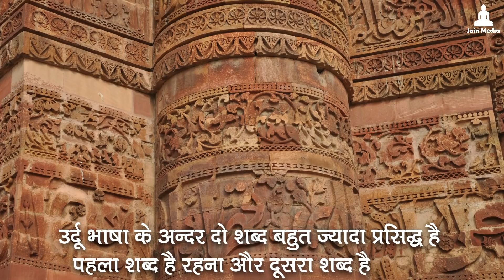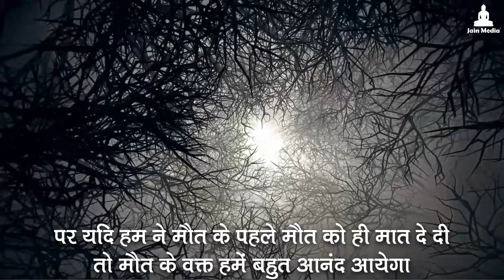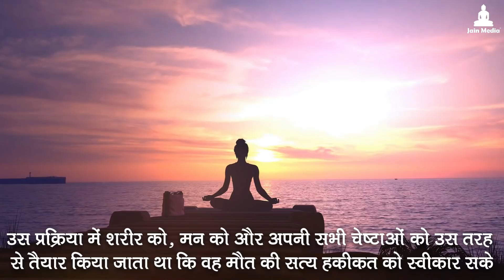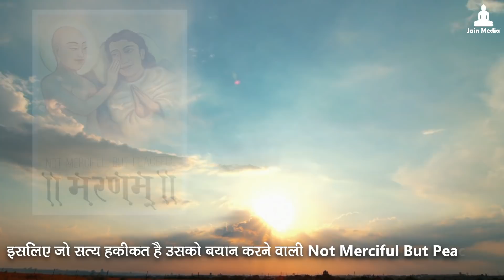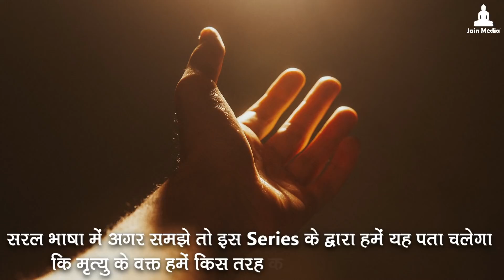Introducing Samadhi Maran | चलना है रहना नहीं - समाधि मरण | What Is Samadhi Maran And Why ?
प्रणाम,
जैन मीडिया के द्वारा हम सभी ने अलग-अलग कहानियां देखी, अनेक कथाएं जानी, भगवान महावीर स्वामी के इस अद्भुत शासन की एक छोटी सी झलक समझने की कोशिश की, इसी कड़ी में आगे बढ़ते हुए, हम सब एक ऐसे विषय के द्वार खोलने जा रहे हैं, जो विषय पता सबको है, डरते सब है, मानते सब है, जानते सब है, लेकिन बहुत कम लोग उसे शांति से समाधि से स्वीकार करते हैं !
हम में से कोई भी अमर नहीं ! ये हम सब जानते हैं ! हम सबको एक ना एक दिन मरना है ही ये भी हम जानते हैं ! हम सभी को वर्तमान देह को त्याग करना ही है, इस सच्चाई से इस हकीकत से कोई मुंह फेर नहीं सकता, इस हकीकत को हम बदल नहीं सकते, यह प्राकृतिक नियम है, जो आया है उसे जाना ही है ! कब जाना वो हमारे हाथ में नहीं है लेकिन कैसे जाना वो हमारे हाथ में है ! अंतिम समय में हमारी किस तरह की समाधि हो, हम क्या भाव भाये और क्यों ? इन सवालों का जवाब प्रभु का शासन हमें देता हैं !
समाधि मरण क्यों जरुरी है और अंतिम समय में क्या विचार हम कर सकते हैं या करने चाहिए, इन सब विषयों पर हम सब एक साथ चर्चा करेंगे
ये पूरी सीरीज एक पुस्तिका पर आधारित है इसलिए भाषा उपदेशात्मक होगी इसलिए पहले से ही हम आपसे क्षमा मांगते हैं

Samadhi Maran Book Available at Free of Cost in Hindi And Gujarati